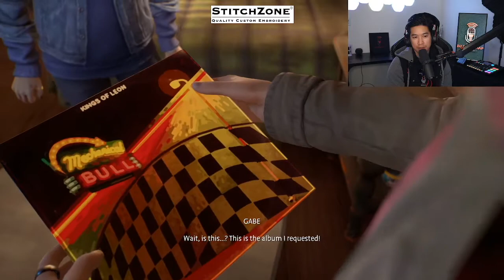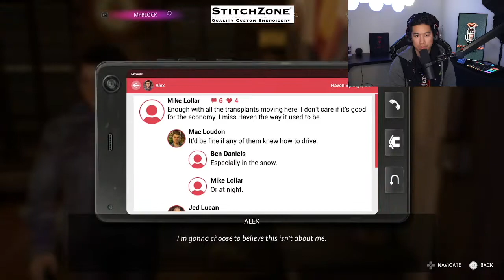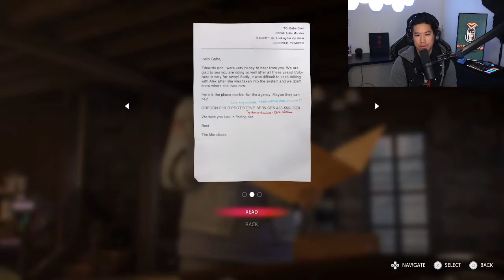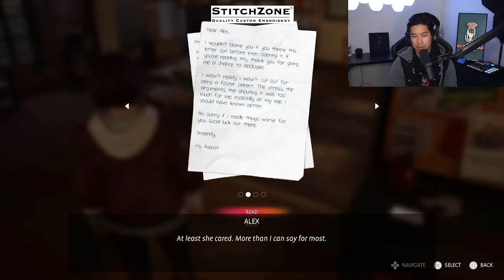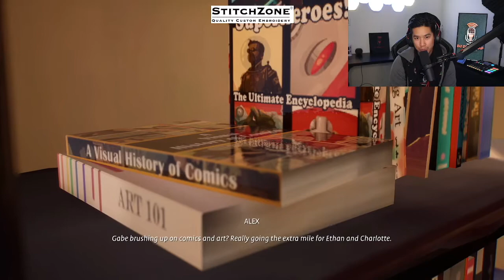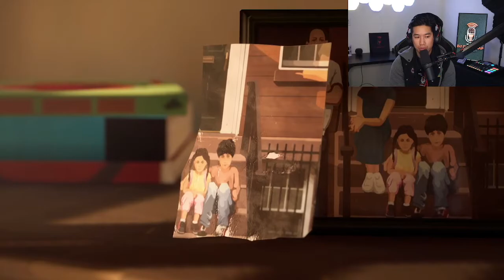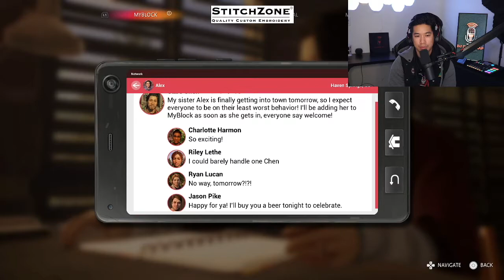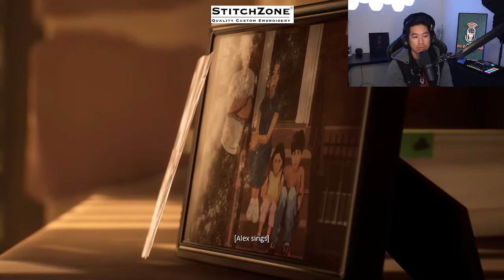Life is Strange - True Colors - Part 2 - Welcome Home Alex!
Hello everyone!!! This is part 2 of the Life is Strange - True Colors! In this gameplay, Alex is back home and getting to meet everyone with Gabe, her brother, it starts off to an amazing start with meeting everyone then something happens to Alex!!! Check it out and find out! Much Appreciated!!! :)

DJ Dean Thap 2.0